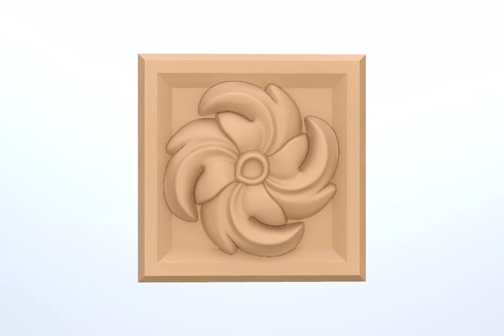3d model STL 6524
💧 Files for 3d printer and CNC router.
► STL ◄
Using downloaded files you can make an original decor element. ZIP-Archive to download.

► Please be attentive: it is a digital product. Download will be available after payment.◄
► You can open files in the following programs:
ArtCAM, MeshLab, SketchUp, Cura, Blender, Fusion 360 and many other.

► We sell original design projects for laser cutting and engraving, drawings for CNC milling machines, models for a 3D printer, cutting patterns for CNC plasma machines, vector clipart for printing and plotter cutting.